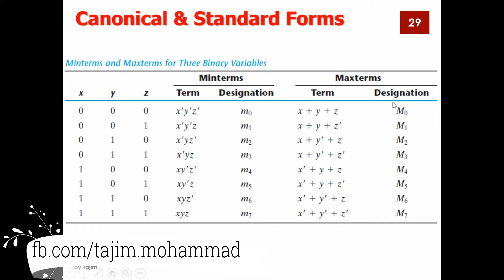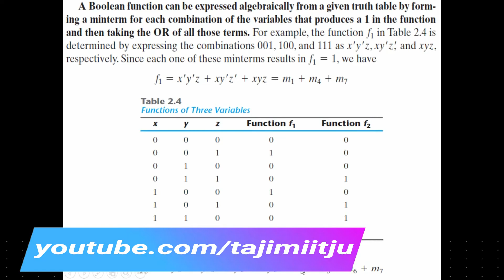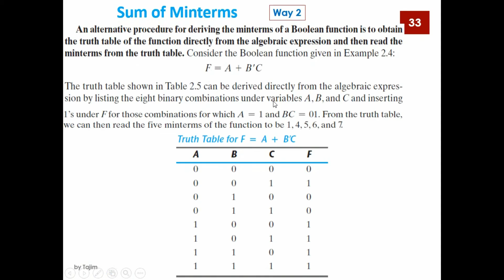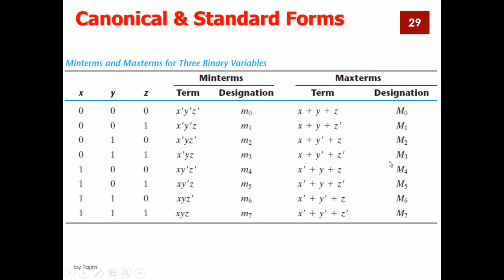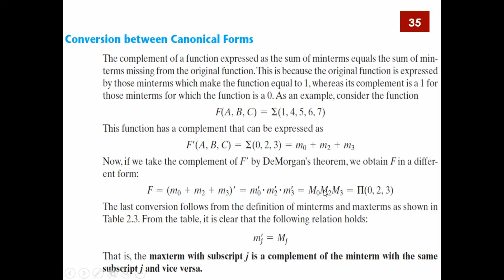Digital Electronics Bangla 13 | Canonical and Standard Forms | SOP, POS | Tajim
A series of Lectures in Digital Electronics will be published here in Bangla.